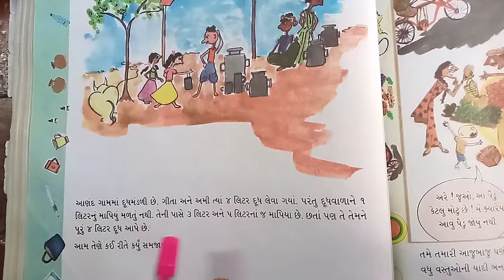ધોરણ ૪ ગણિત પ્રકરણ ૭ ભાગ ૫ SHREEMAD DAYANAND KANYA VIDHYALAYA JAMNAGAR